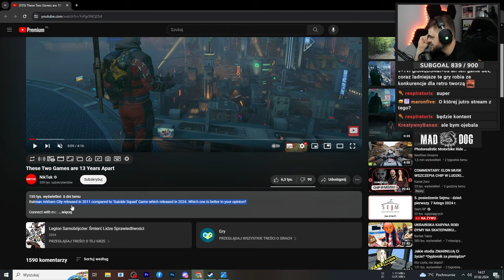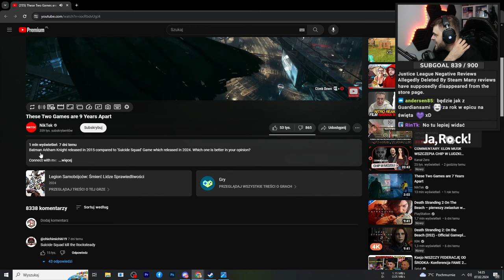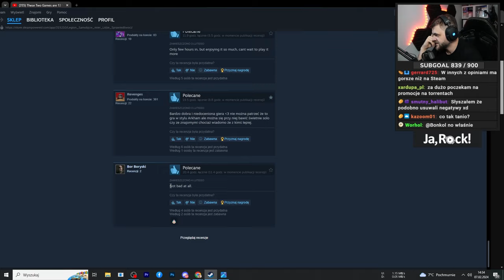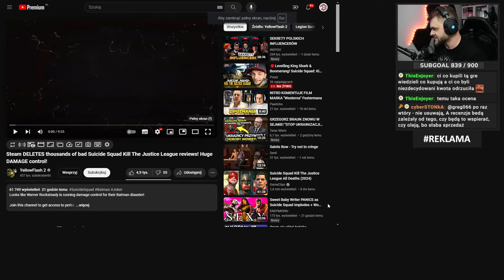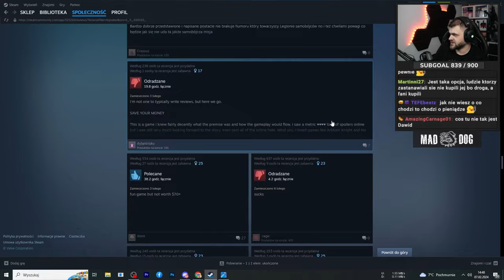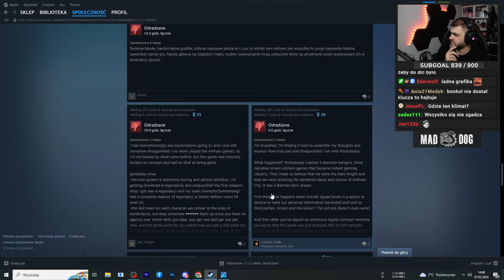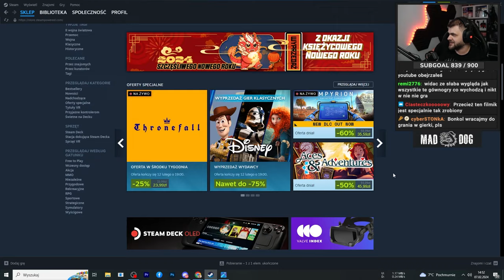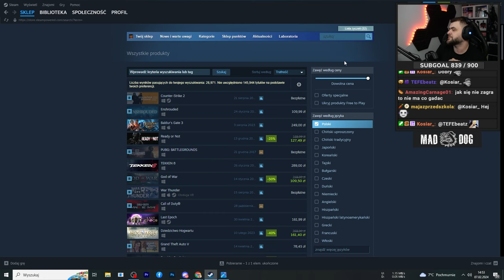PRZERAŻAJĄCY STAN GAME DEVU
00:00 - Suicide Squad vs Batmany
11:08 - Steam usuwa negatwyne oceny Suicide Squad